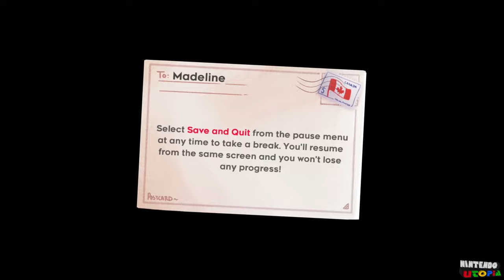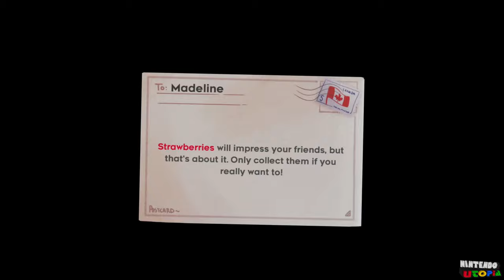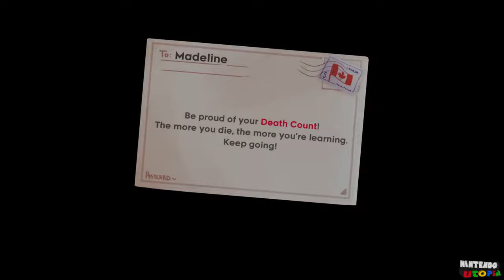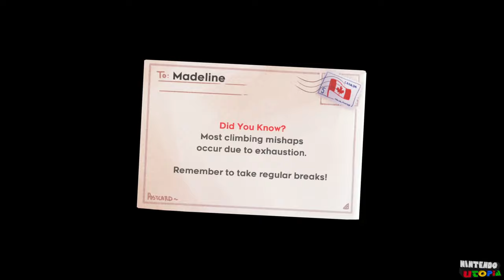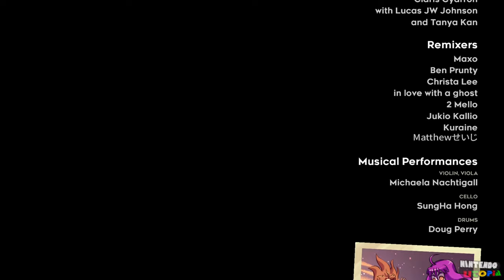Celeste for Switch ᴴᴰ Full Playthrough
This is our true HD (1440p 60fps) full playthrough of Celeste for the Nintendo Switch. This shows off the entire main campaign from start to finish, completing essential story requirements.

Celeste for Nintendo Switch
Published by Matt Makes Games
Developed by Matt Makes Games